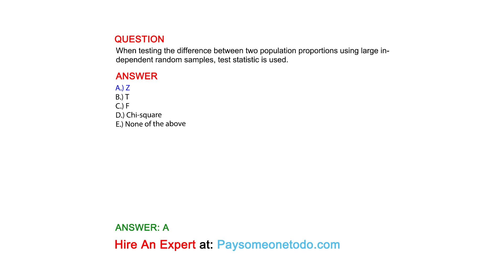When testing the difference between two population proportions using large independent...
QUESTION
When testing the difference between two population proportions using large independent random samples, test statistic is used.

ANSWER
A.) Z
B.) T
C.) F
D.) Chi-square